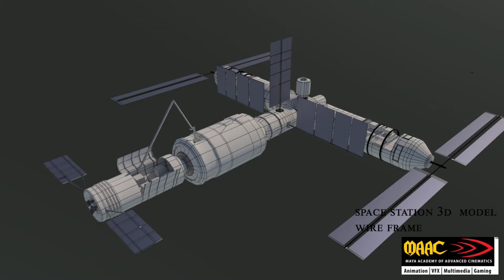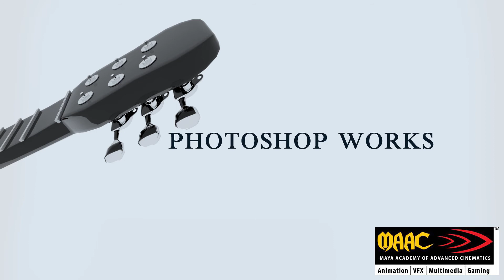3D modelling and texturing demoreel 2020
This is my demoreel for the completion of the course D3D